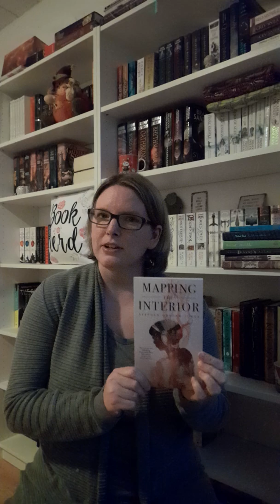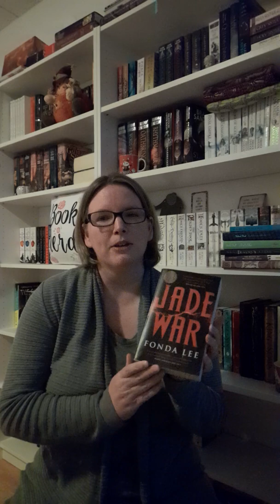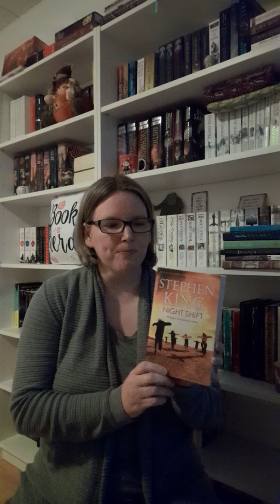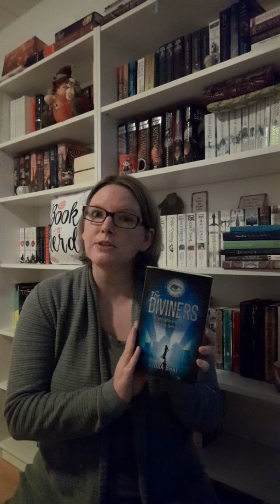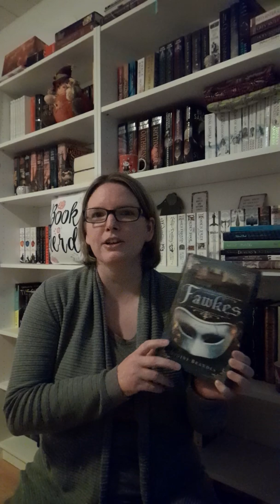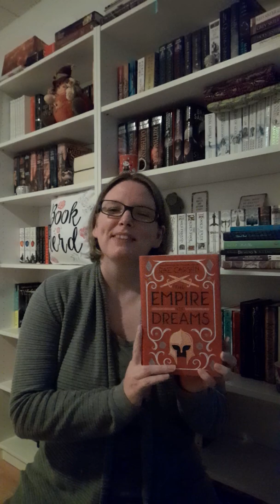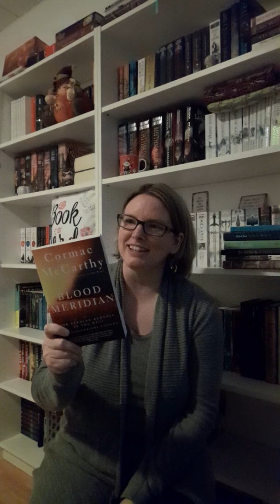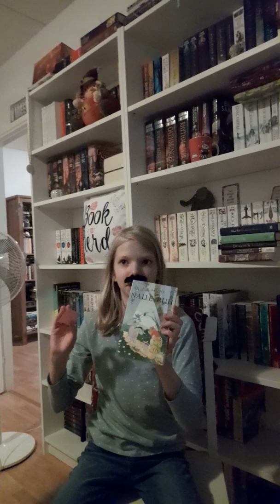November TBR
A ridiculous umpteenth attempt at a TBR video with my Circus...I mean my children!

My daughter wanted to make a booktube channel and here is our first attempt! It is NOT great, the quality is terrible, but if you decide to hang around for a while we might get better!

Fawkes by Nadine Brandes - Yes, I do know of Guy Fawkes and his Gunpowder plot to kill the king. After take 9 or 13 I completely forgot what I was saying. Enjoy my ramblings!